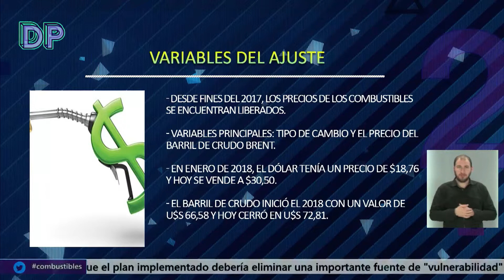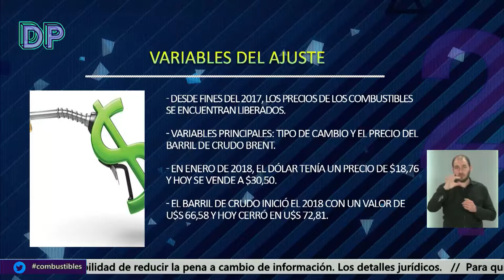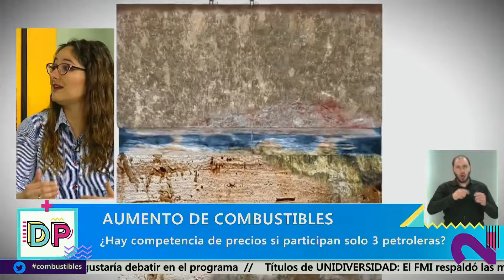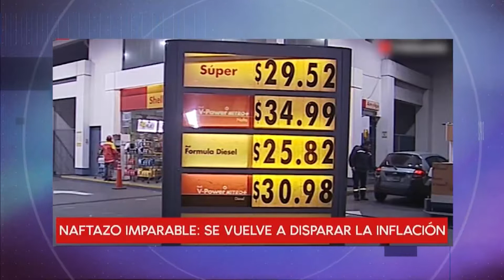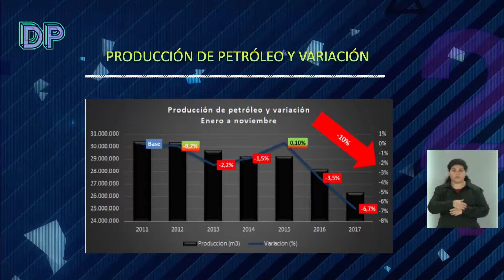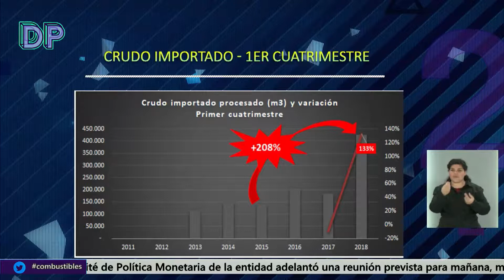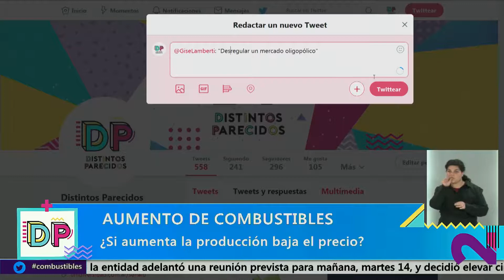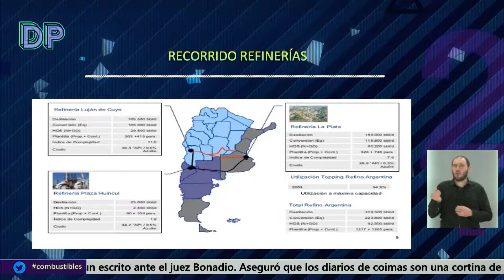Distintos Parecidos | Temporada 3 | Programa 113: Aumento de Combustibles